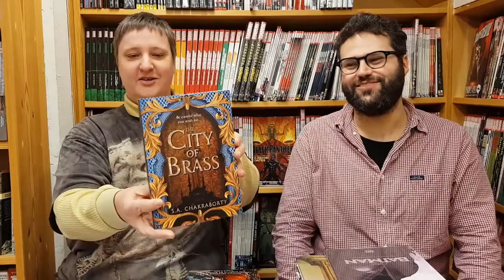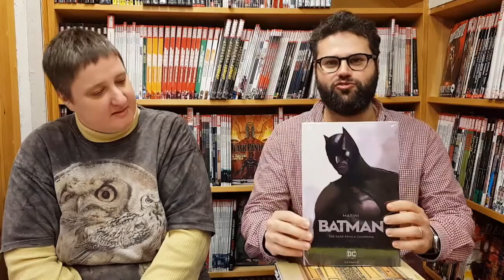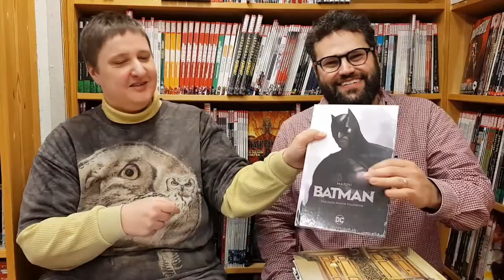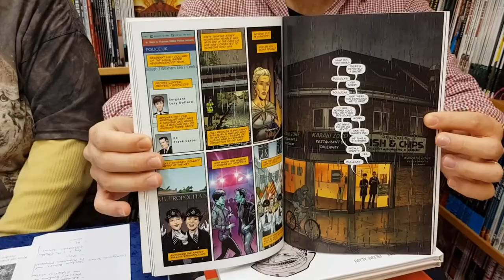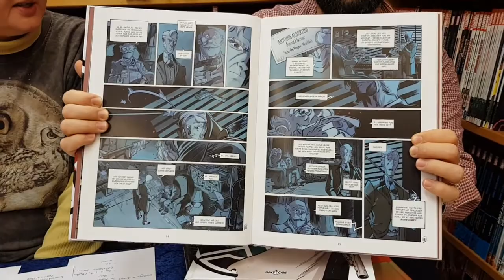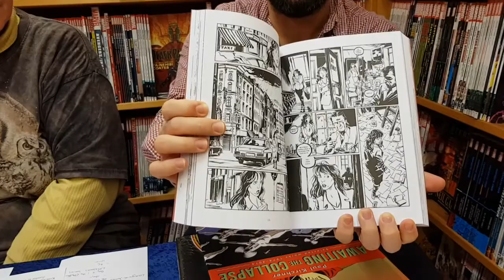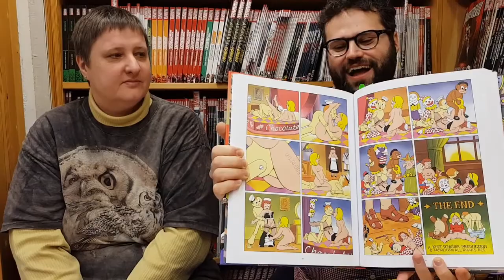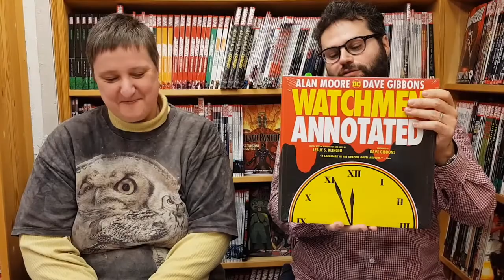Fantask Podcast 06/12-17: Persepolis Rising, City of Brass, Dark Prince Charming, Bolivar, Kirchner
Efter et lille stykke tid uden nye tegneserier, er der masser af nyt.

Produkter der nævnes:

Marshall: A War In Cromson Embers (link kommer)

Corey: Persepolis Rising (link kommer)

Chakraborty: City of Brass (link kommer)

Hobb: Wilful Princess and the Piebald Prince (link kommer)

Rivers of London (TP) (link kommer)

Nick Cave: Mercy on Me (link kommer)